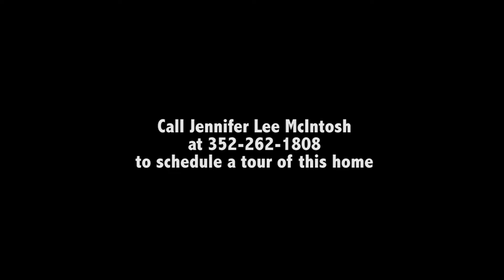Virtual Tour of 10812 Creek Drive Alachua